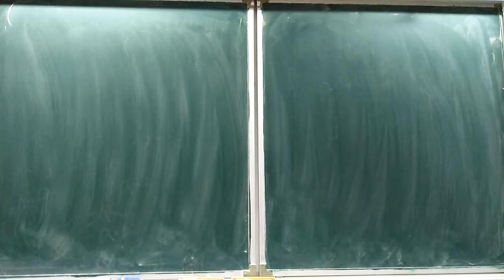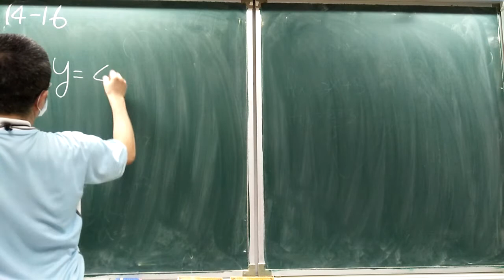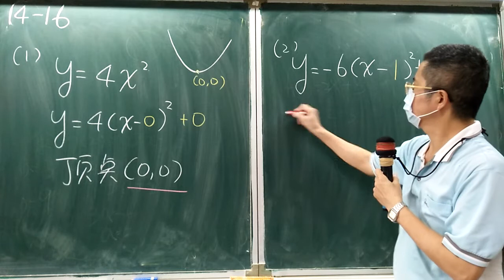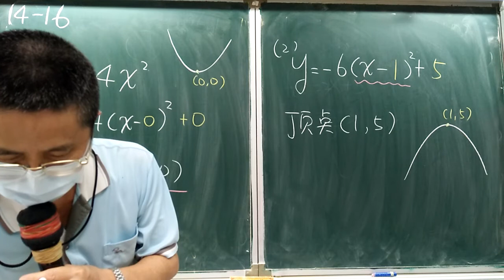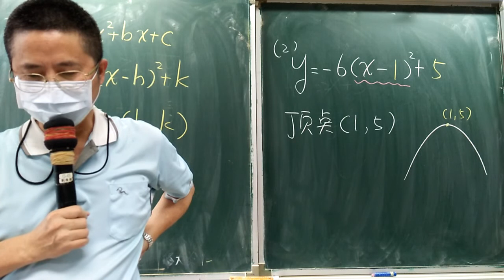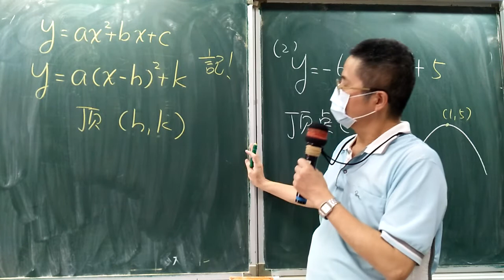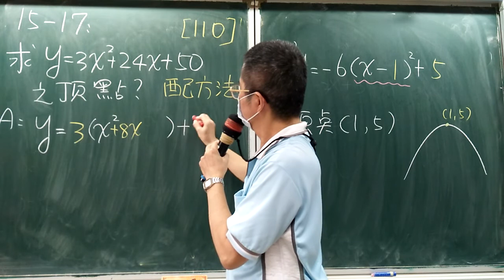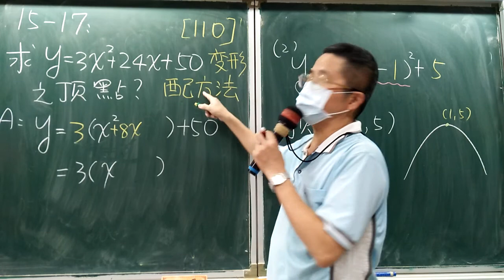技高龍騰數學C，超簡單講義，第3集，1-2： 二次函數。龍騰數學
清晰解說高中數學例題，易為同學們領悟理解，考試獲得高分，培養數學實力及興趣。